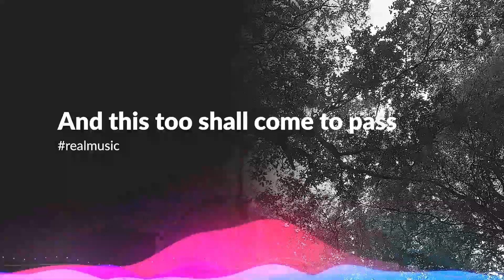Cee Knowledge aka：Doodlebug - Life...Rhythm...Continuum